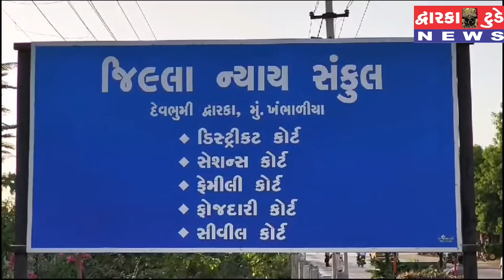દેવભૂમિ દ્વારકા જિલ્લામાં તા 22, જુનના રોજ લોક અદાલત યોજાશે સમાધાન લાયક કેસો ન્યાયીક નિકાલ લાવવામાટે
દેવભૂમિ દ્વારકા જિલ્લામાં તા 22, જુનના રોજ લોક અદાલત યોજાશે સમાધાન લાયક કેસો ન્યાયીક નિકાલ લાવવા માટે પક્ષકારો એ લોક અદાલત નો લાભ લેવા જિલ્લા કાનૂની સેવા સત્તા મંડળના ચેરમેન અને મુખ્ય જિલ્લા ન્યાયાધીશ શ્રી એસ.વી.વ્યાસ સાહેબ, દ્વારા અનુરોધ કરાયો.